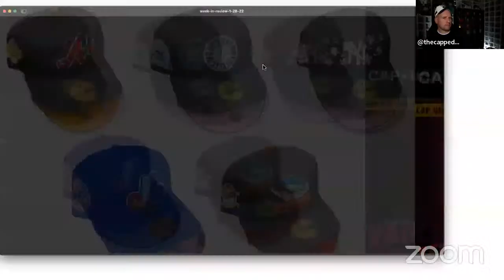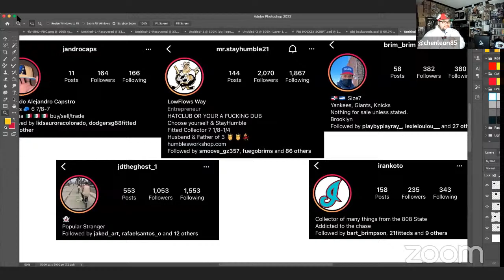Views from the Vault 89: This Week in CAPS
Pierre, Leon, and Jason go through This Week in CAPS Hat Club, MyFitteds, Lids, Topperz, Sportsworld, and many others are featured in the episodes!

Remember to join us and other fitted cap enthusiasts on the Fitted Hat Society (FHS) Facebook group

Stay Fitted!